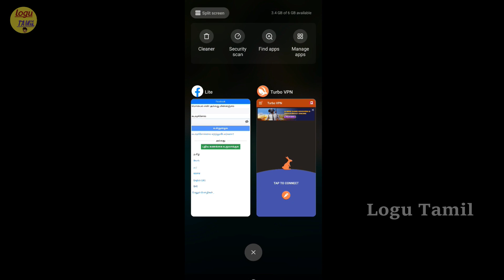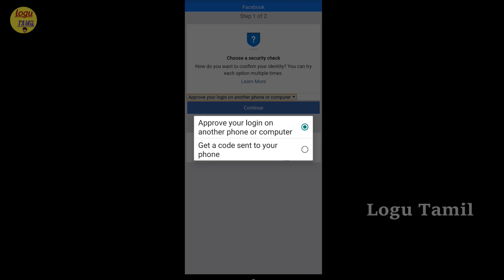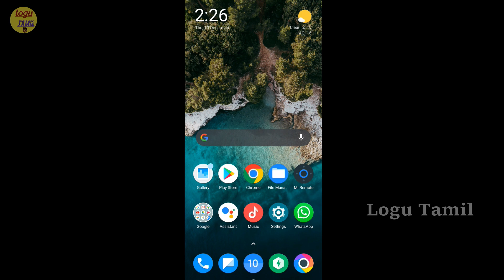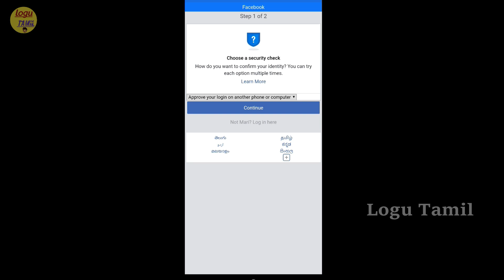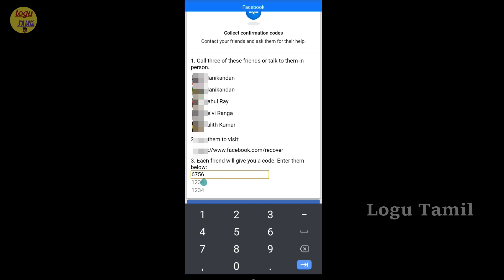Facebook Confirm Your Identity Problem Solved | Part 3 | Mobile VPN Method | Logu Tamil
இந்த வீடியோவை பார்க்கும் அனைவருக்கும் நன்றி.நமது சேனலுக்கு உங்கள் ஆதரவை தரவும்.இந்த வீடியோ பற்றிய சந்தேகங்களை comment - ல் நீங்கள் கேட்கலாம்.மேலும் உங்களுக்கு எது போன்ற வீடியோக்கள் வேண்டும் என்பதை comment - ல் குறிப்பிடவும்.கீழே உள்ள Email ID மூலம் நீங்கள் என்னை தொடர்பு கொள்ளலாம்.மேலும் இதுபோன்ற வீடியோக்களுக்கு நமது சேனலை subscribe செய்யவும்.